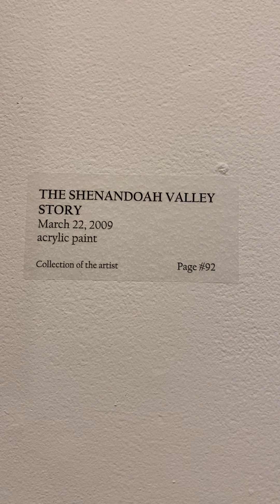Stories with Dewey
(3/7)
This exhibition offers an intimate view of small rural towns struggling to recover from a Great Depression as interpreted by Greenville-based artist Dewey Funkhouser (b. 1932).

Dewey Funkhouser grew up in a small rural town in the Shenandoah Valley of Virginia just like thousands of small towns in 1930s America. Life was a struggle, but in Funkhouser’s work spanning 50 years, he commemorates his experiences with depictions of common, everyday folks who share deep values of family and hard work and an appreciation of life’s simple pleasures.

Funkhouser’s pictorial representations of America recall vivid, multi-sensory memories, accompanied by oral histories told in first person tales. They recollect the smells of Grandma’s mouthwatering pies fresh from a wood stove, the thrills of minor league baseball played in sandlots and rugged fields, the personalities of animals running up trees in old growth forests, the despairs of poor healthcare, a sense of humor despite hard work and class differences, and the importance of labor and community in sustaining families and small farms.